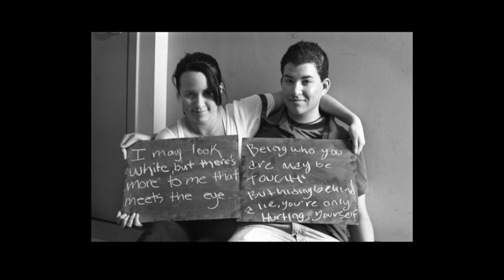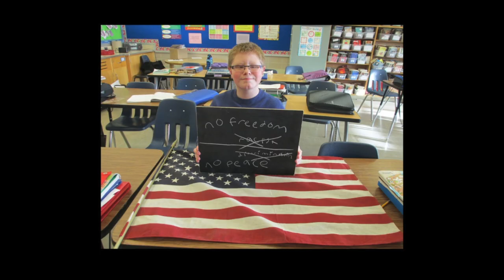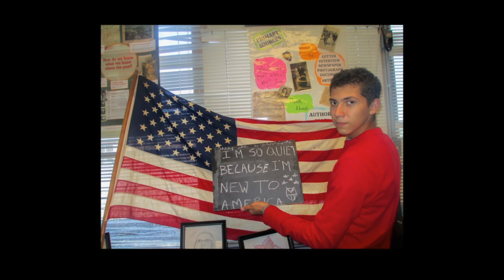2014 Ambassador Keynote -- Wing Young Huie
Photographer Wing Young Huie's dynamic slide show lectures confront divisive social issues, such as cultural bias, immigration, religion and social disconnection. He asks a simple, yet provocative question: "What do you see?" In doing so, he opens eyes and thoughtful conversations.